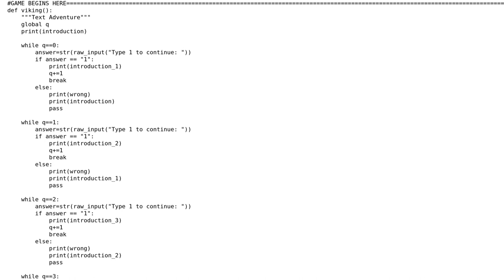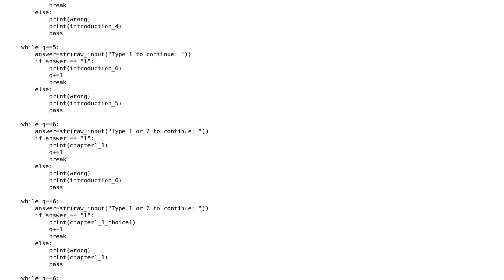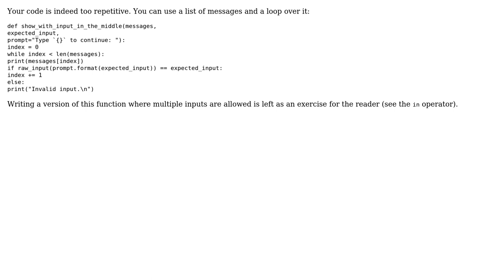Simple text adventure game (2 Solutions!!)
Simple text adventure game

With thanks & praise to God, and with thanks to the many people who have made this project possible! | Content (except music & images) licensed under CC BY-SA | Music | Images & others | With thanks to user Rustywasp user Jamal user Caridorc and the Stack Exchange Network Trademarks are property of their respective owners. You are responsible for your own actions.